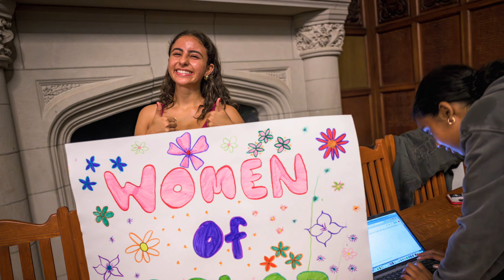Experience Fall Term at St. Paul's | 2023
From Opening Day to EcoFest, form activities to Family Weekend, “Clue,” fall athletics, arts and more, Fall Term certainly flew by fast!

Take a look at some of the fun we had during the Fall Term and see for yourself what makes an autumn in Millville truly unique.
New to our Channel?

St. Paul’s School is a co-educational, 100% residential, private high school in beautiful Concord, NH!

St. Paul’s School was founded in 1856 when George Shattuck established a school for boys in Concord, New Hampshire. Originally established on 50 acres of land, the grounds now comprise 2,000 idyllic acres, which include 25 miles of wooded trails, four ponds, and the upper third of the Turkey River. These spaces facilitate respect for one’s spiritual, physical, and emotional well-being, and for the natural environment, all of which are central to the School’s mission.

In educating students to build purposeful lives in service to the greater good, St. Paul’s School engages young people in a diverse, inclusive, and ethical community, dedicated to the pursuit of excellence in character and scholarship and inspired by the beauty and spirit of our Millville home.

MB01Z1WUD2CSR7W